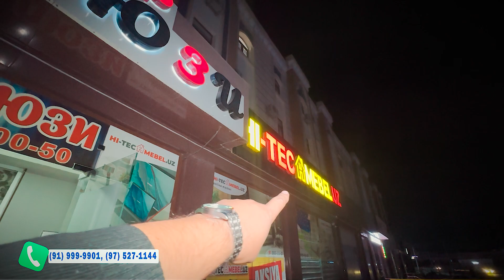KRESLO NARXLARI TUSHDI.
Murojaat uchun